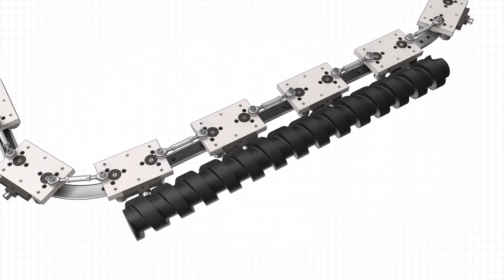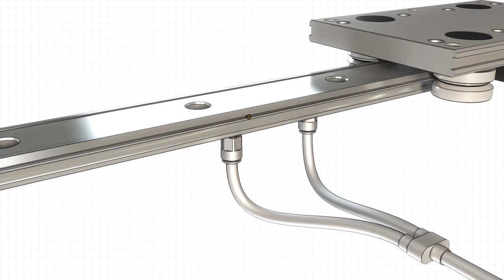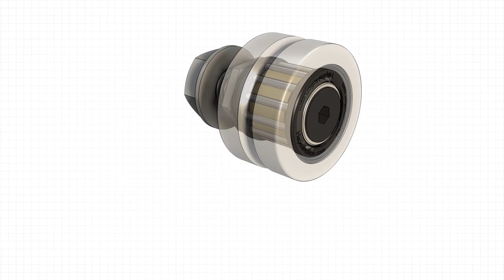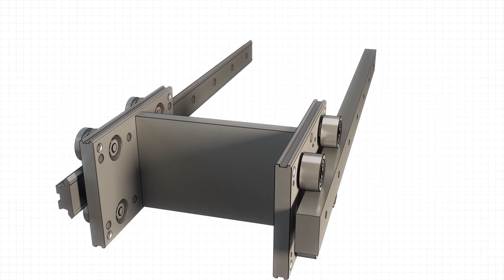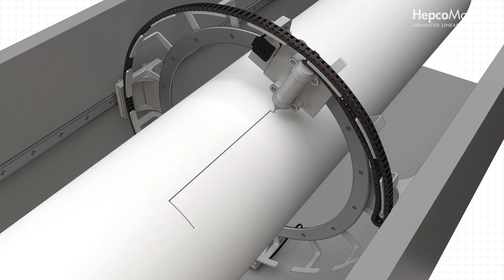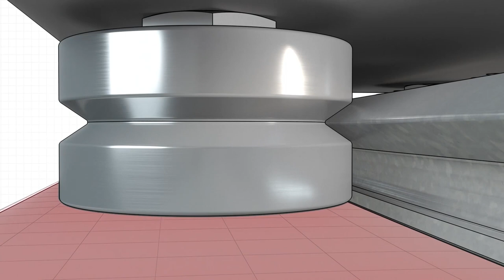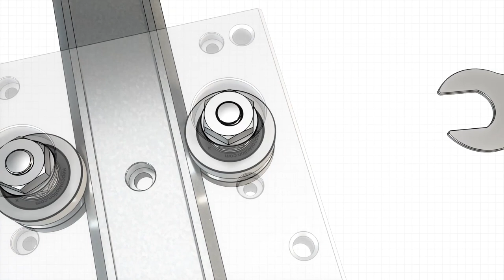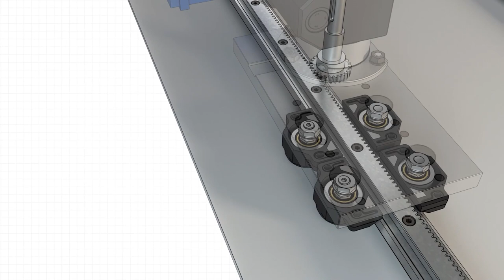Solutions for Automation | Hepco Live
Hepco Live – Solutions for Automation - Webinar Timestamps
00:00 – Introduction

02:11 – The technology behind the automated warehousing revolution
Q&A:
09:58 – Do you have limits on the length of linear actuators used in these type of applications?
11:03 – Can you provide information on dirty environments and how to select products and life time expectations?
12:09  – What’s the speed limit of Hepco linear guides?
12:47 – What about food & beverage applications where customers clean with detergents and water?

13:50 – Why DTS should be the core of your process line
Q&A:
22:38 – What are the drive options for a track system?
23:55 – What are the physical limits of size and speed on a track system?
25:21 – What’s the average delivery time for a track system?
26:25 – Can the track and bearings cope with ultrasonic welding taking place on the movers?

28:28 – Choosing the right guide system for high load applications
Q&A:
37:18 – What size robot can you use on your linear systems?
38:47 – What are the recommended tolerances for installation and therefore parallelism?
40:40 – Can you provide a 7th axis robot that can follow a circular track system?

42:12 – Ideas for your application form the EV industry
Q&A:
51:37 – How do you see your technology keeping pace with the rapidly increasing demand for EVs?
53:19 – With your involvement in EV manufacture, do you see this technology evolving further, if so, how?

General Q&A:
55:02 – Have you used Duralloy coating to get resistance against humidity and detergents?
56:19 – How does Hepco reduce it’s outsourced work?
57:02 – Is it possible to get customer-specific carriages on a DTS system?